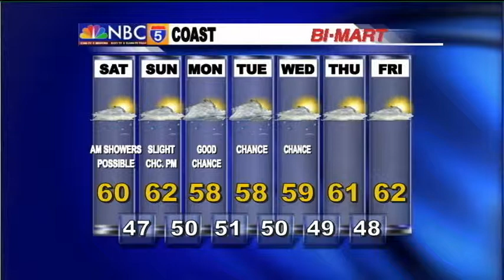Weather Update 5-15